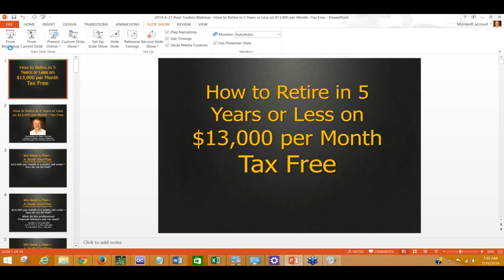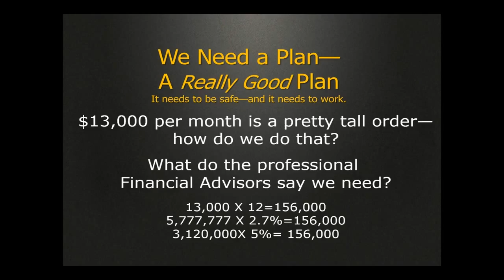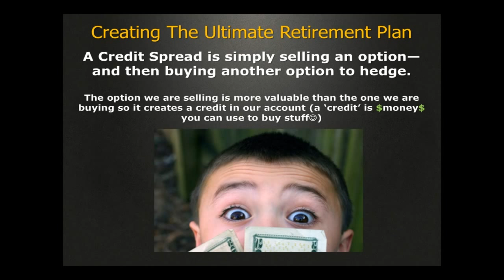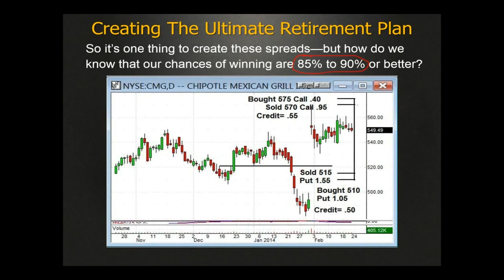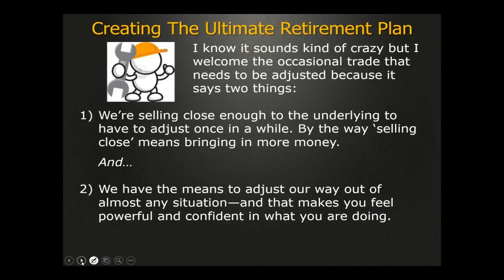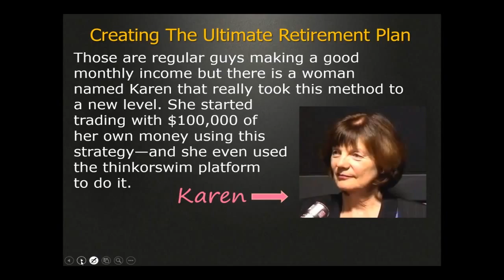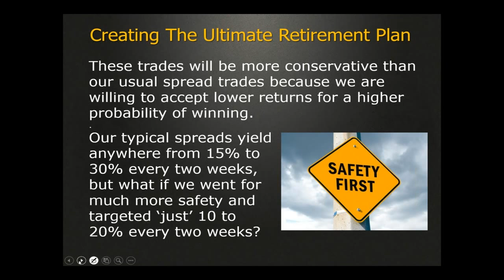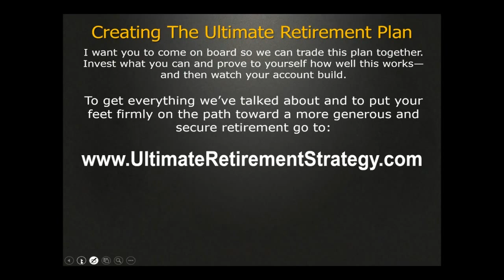How to Retire in 5 Years or Less on $13,000 per Month, Tax Free | Peter Schultz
How to build your income to $13,000 per month in 5 years or less using money you already have, or are already setting aside.
See how to roll out or adjust threatened positions so even weaker trades can turn into winners.
Discover how to take advantage of the Nobel Prize winning Black-Scholes Options Pricing Model to create an 80 to 90% chance of winning on every trade you place.